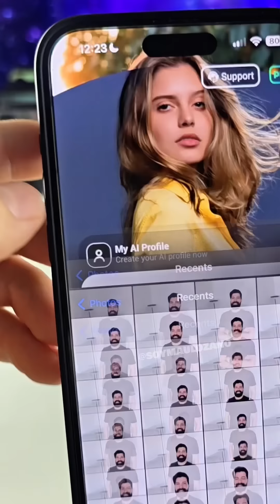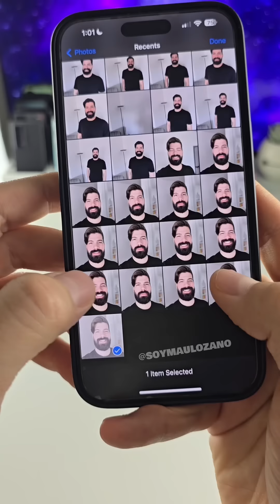La mejor app para edición de fotos con inteligencia artificial 🤯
Edición de fotos con inteligencia artificial 🤖🤯

Cambia tu outfit, fondo y hasta arregla fotos en las que hayas cerrado los ojos o tengas algo cubriendo parcialmente tu rostro.
Una maravilla para mejores fotos de perfil o tú para qué la usarías?